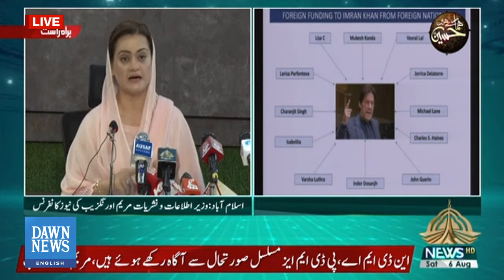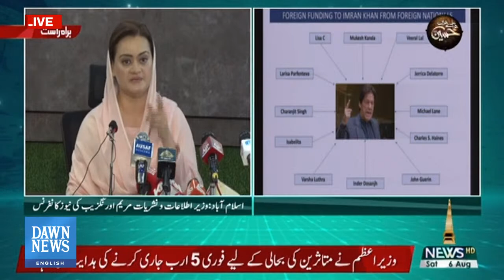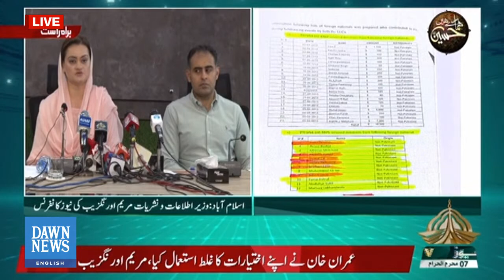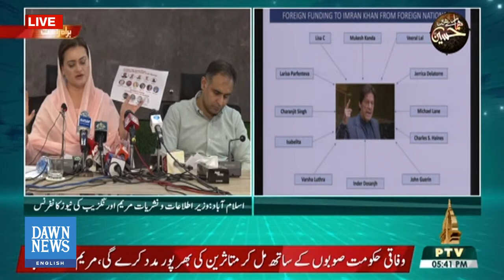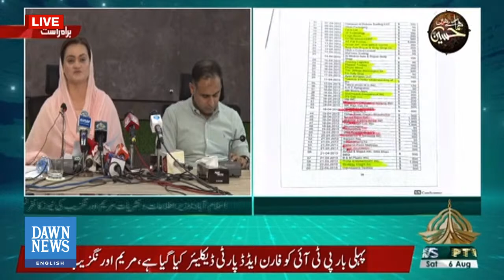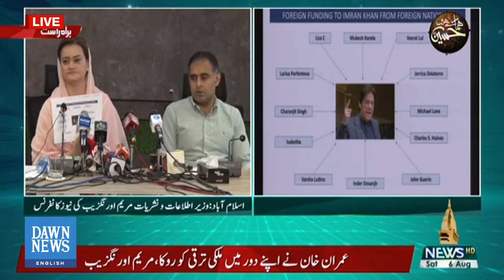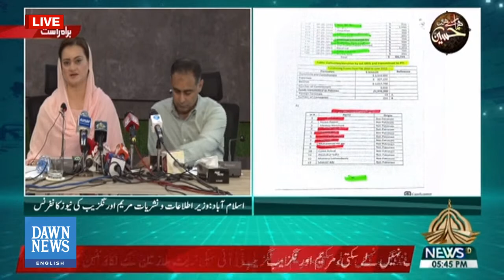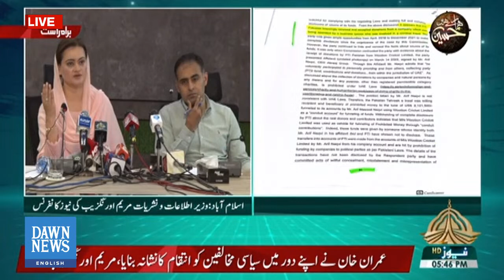Marriyum Aurangzeb And Bilal Kiyani Speak To The Media In Islamabad | Dawn News English